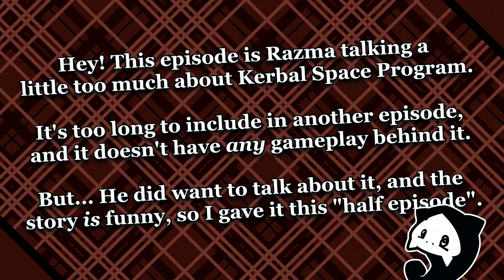Musashi: Samurai Legend | Episode 29.5: KSP Audio Show | Precarious Plays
This special, bonus episode is just Razma wrapping up his discussion of non-Musashi games; in particular, he shares a Kerbal Space Program anecdote. It's short, and it doesn't feature gameplay... But hey, at least it's short, and doesn't have any gameplay getting in the way?

Look at our soundproof social media booth!